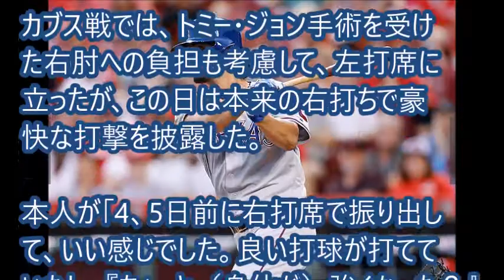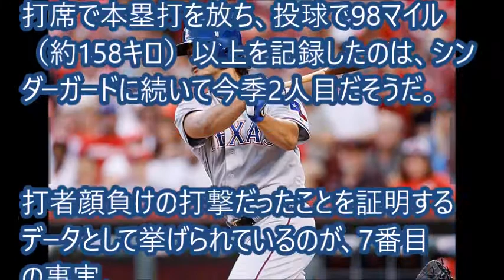【MLB】ダルビッシュ有初ホームランの衝撃…初速170キロ、飛距離125M、球速158キロ&HR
【関連動画】

【リオ五輪】バドミントン金メダル　松友美佐紀が流した涙の意味に「超越した優しさ」

【リオ五輪】男子100ｍ　ケンブリッジ飛鳥、山縣亮太はなぜ9秒台を出せなかったのか？

【リオ五輪結果速報】バドミントン 女子 奥原は山口と同国対決。ロンドン五輪「無気力試合」の余波で...

【リオ五輪結果】福島千里に４年後の東京オリンピックは見えているのか？！

【リオ五輪】井上康生監督と井村雅代コーチに共通点が？真逆の指導法の底に「選手のため」。

■【レンジャーズ ダルビッシュ有】速報！日米通じてプロ初本塁打！HR打席全球 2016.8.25 Texas Rangers Yu Darvish  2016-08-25

■【レンジャーズ ダルビッシュ有】日米初本塁打も5勝目ならず！レッズ戦に先発！全打者全球＆打席結果 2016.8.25 Texas Rangers Yu Darvish  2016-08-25

■【レンジャーズ ダルビッシュ有】8回途中9K2失点で4勝目！アスレチックス戦に先発！全打者全球結果 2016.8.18 Texas Rangers Yu Darvish  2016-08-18

■ダルビッシュ有・メジャー初ホームラン ２０１６年８月２５日・日本時間  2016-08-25

■打者ダルビッシュ有の特大メジャー初ホームラン 「指名打者はもういらない」  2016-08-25